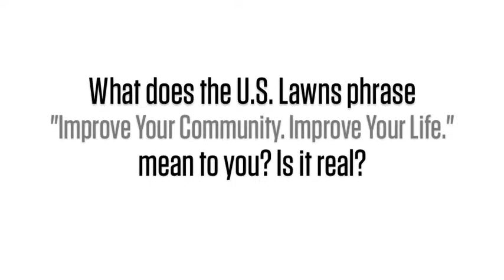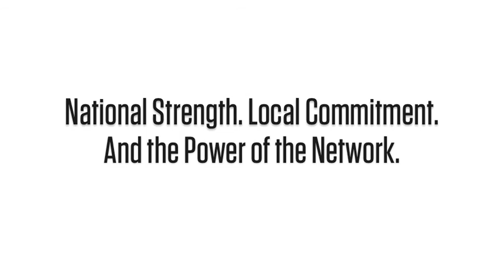Byron Jacquette is a leader in his community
He believes in the Power of the Network.
He understand pride of ownership.